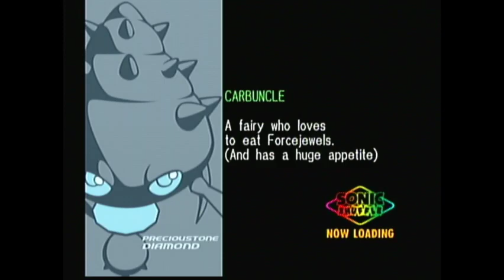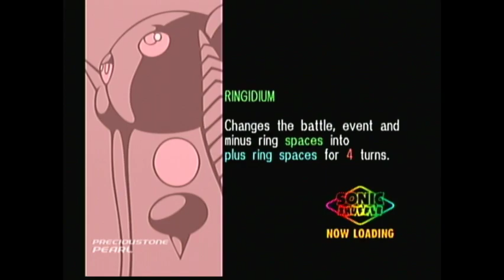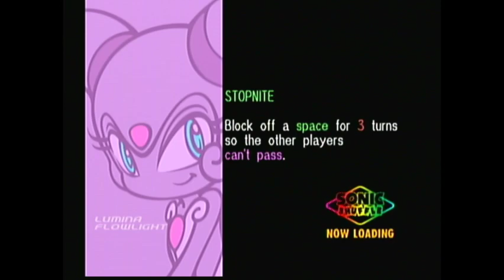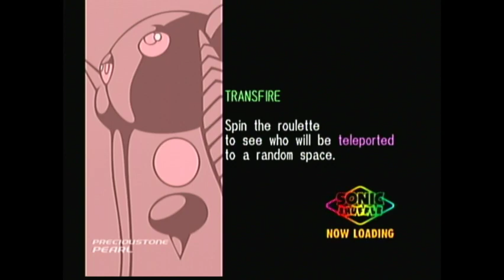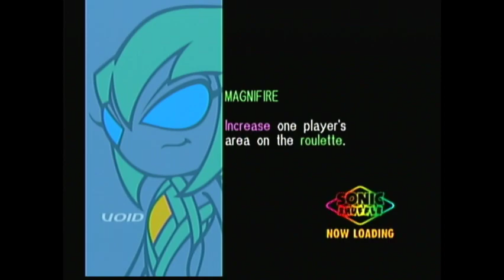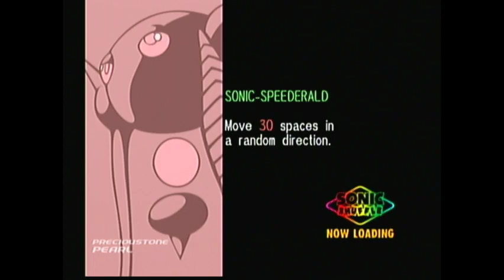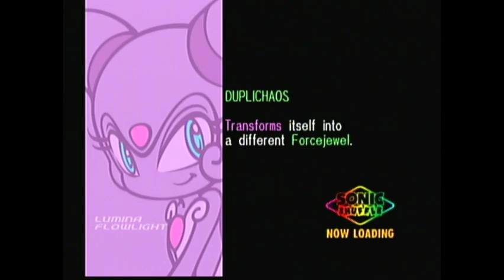Sonic Mayhem 3